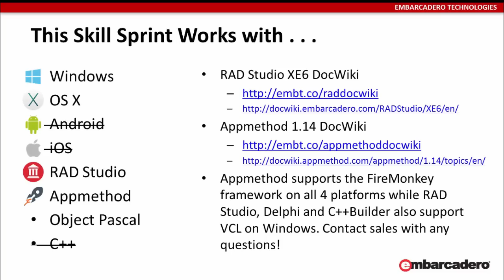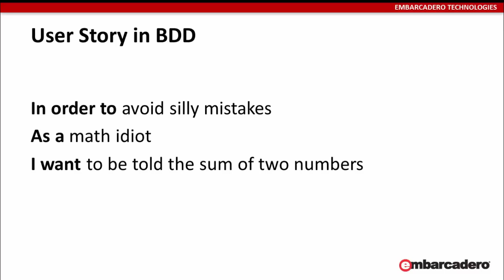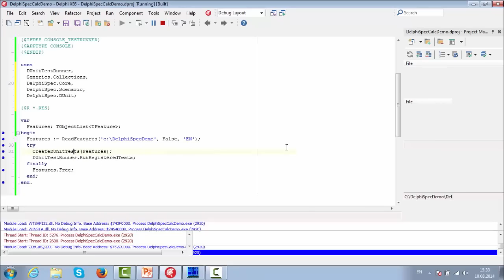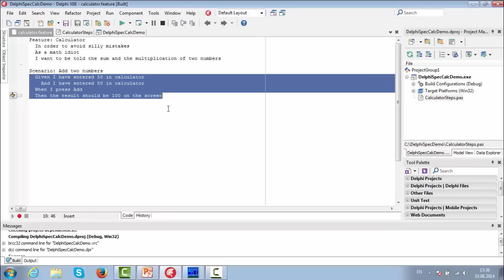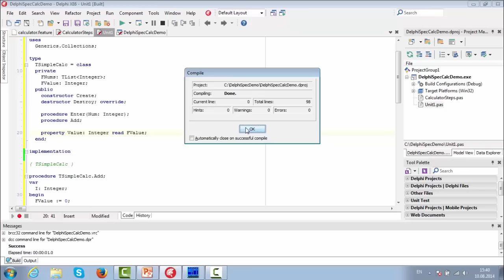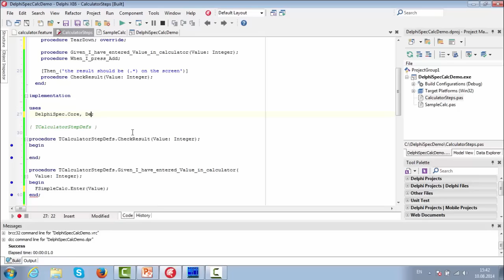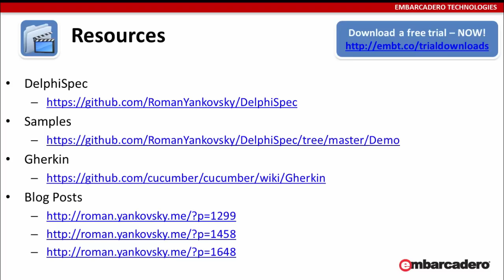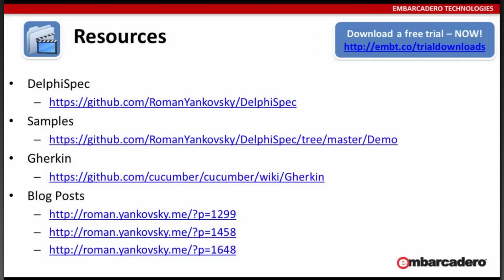Behavior-Driven Development (BDD) with Roman Yankovsky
August 12 - Behavior-Driven Development (BDD)

Developer Skill Sprints

Fast programming tips, tricks and techniques that you can use right now

You're invited to join the software development experts at Embarcadero each Tuesday and Thursday for Programmer Skill Sprints -- 20-minute online live tutorials on software development for Windows, Mac, Android and iOS.

Replays of previous Developer Skill Sprints are available on the landing

Get more Developer Skill Sprints videos, source code and resources Get a free RAD Studio 30 day license to try it yourself.